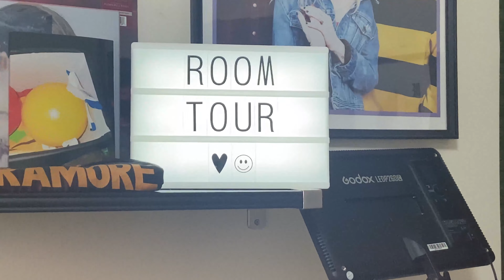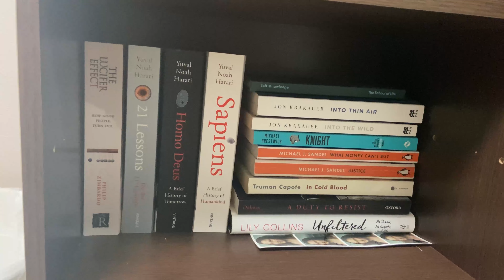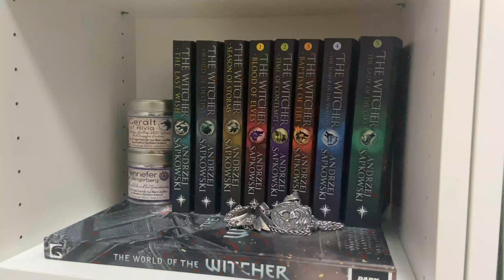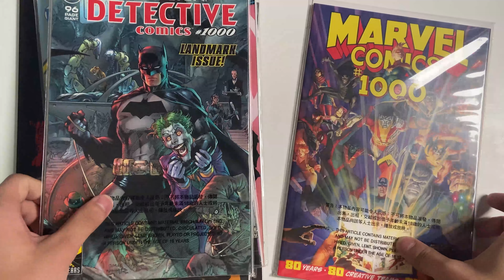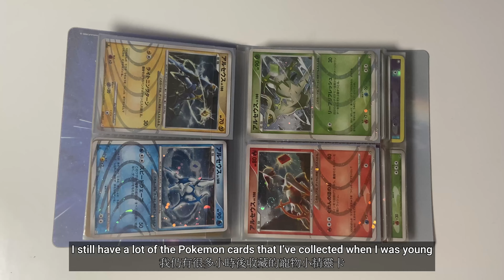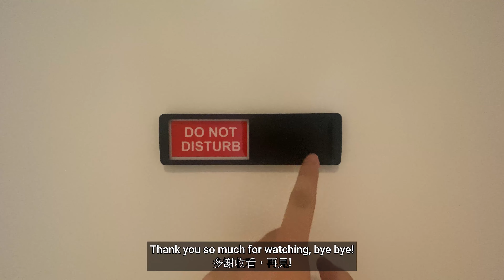Hong Kong Room Tour 2022 | 參觀我在香港的房間 - MatthewCKL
Product Links

Mic Arm
GOXLR Mini
Stream Deck
Key Light
Controller Stand
Door Sign